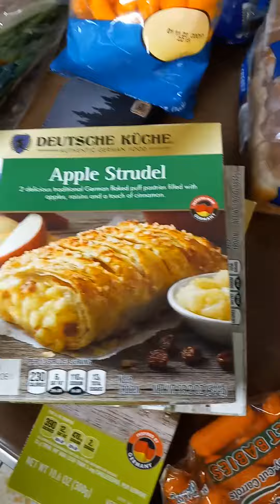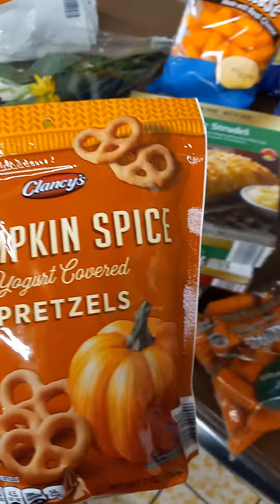Shopping At Aldi Today. Prices Still Really Reasonable Despite Raising Inflation!!! 9/21/22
For $142.00 we bought: 1 Pk of Assorted Pork Chops, 5 lbs of Ground Beef, 2 lbs of Ground Turkey, 1 Pk of Pepperoni, Keto Bread, 4 pints of Ice Cream, 2 bunches of Bananas, 1 Pk Celery, 1 Pk Carrots, 2 Pks Probiotic Vanilla Yogurt, 3 Pks Strudels, 1 Coffee Creamer, 2 boxes of Green Tea bags, 2 Pks Zucchini, 1 bag Red Onions, 2 gals Milk, 1 box small Ziplock bags, 2 Acorn Squash, 1 Pk Peanut Puffs, 1 Pk Bugles, 2 Pks Cookies, 1 Apple Dip, 1 bag of Apples, 1 Pk Pumpkin Spice Pretzels, 1 Hot Cocoa Mix, 2 Pks Candy Corn, 1 Pk Milky Way Snack Size Bars, 1 Puffed Corn, 1 Cheese Puffs, 1 Pk Decorative Gourds, and1 bouquet Flowers.